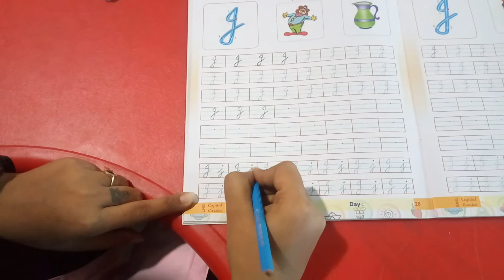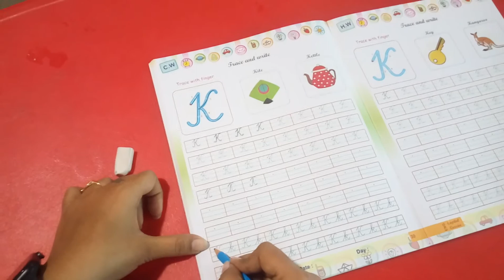STD – SR.KG. || SUB: ENGLISH || HARIKRUSHN INTERNATIONAL SCHOOL